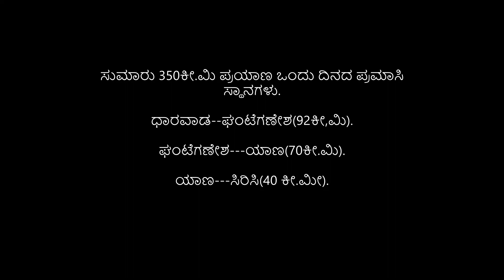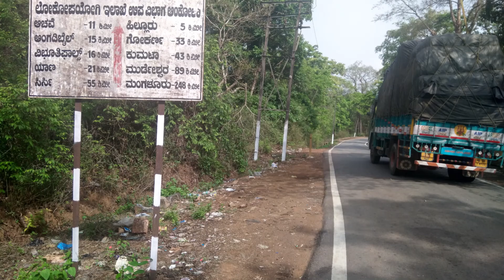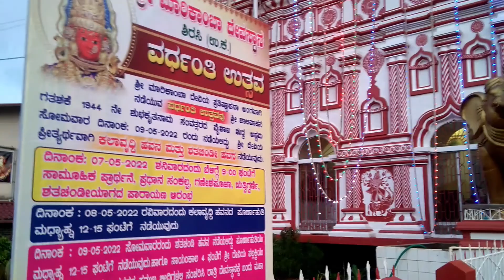Yana Daires✨️| Beautiful Place to visit ❤️| Yellapur sirsi Marikamba temple | Ganti Ganapthi Temple🙏